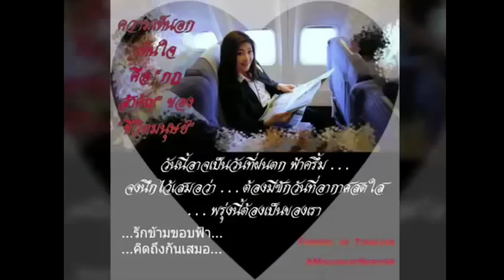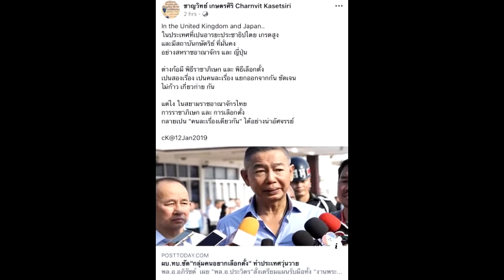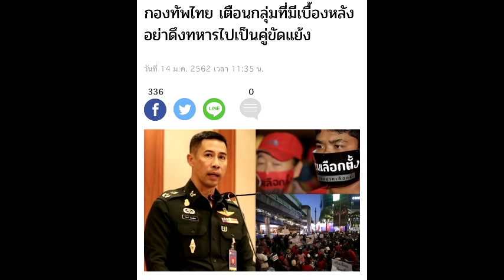ส่งรักจากทักษิณ 14 มกราคม 2562 ไทยเตรียมรับ กับการเปลี่ยนแปลงของโลกอย่างไร?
รายการส่งรักจากทักษิณ 14 มกราคม 2562
ไทยเตรียมรับ กับการเปลี่ยนแปลงของโลกอย่างไร?